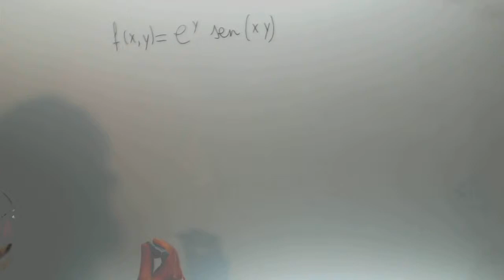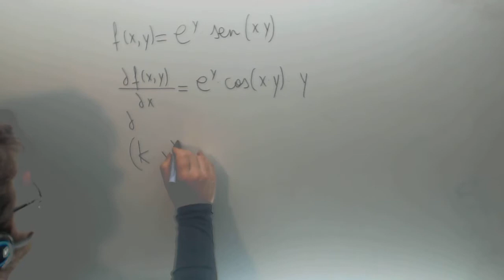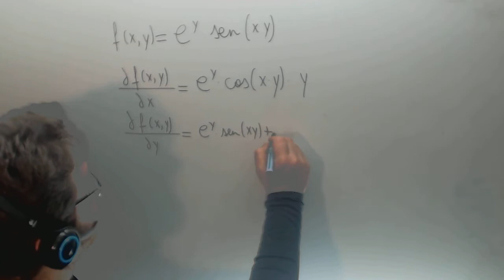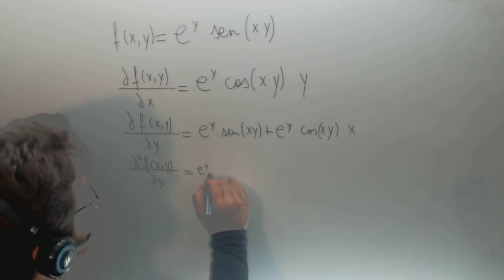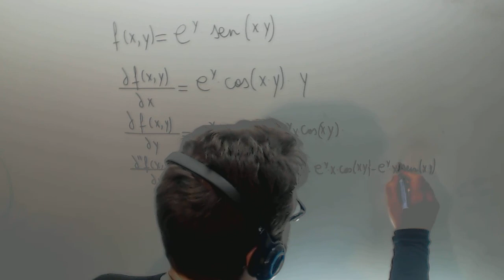Derivada de funcion de dos variables Matematicas Ingenieria maritima JAN Academia Usero Estepona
Derivada de funcion de dos variables Matematicas Ingenieria maritima JAN Suscríbete a nuestro canal en Youtube para ayudarnos a seguir creciendo Academia Usero en Estepona, el centro de formación con más vídeos en Internet del Mundo presenta